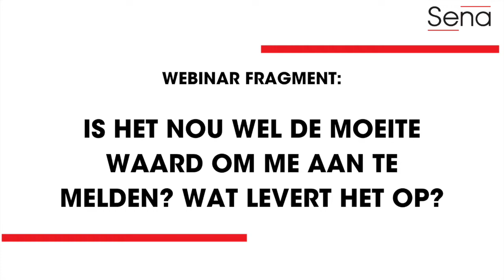Sena webinar fragment: Is het nou wel de moeite waard om me aan te melden? Wat levert het op?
Een fragment uit het Sena webinar: "Hoe haal ik het maximale uit mijn muziek"

Wil je het hele webinar bekijken?